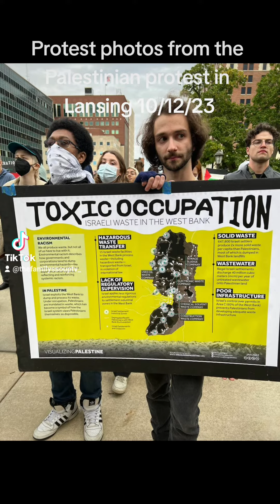Palestinian Protest Lansing Michigan.